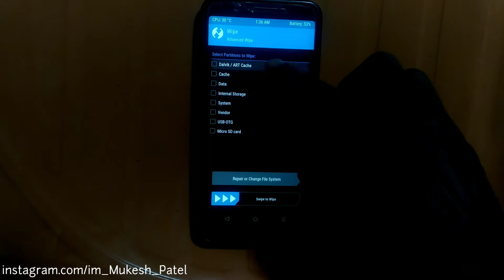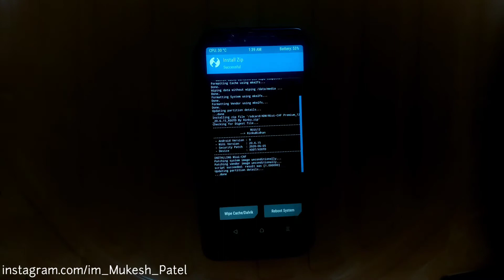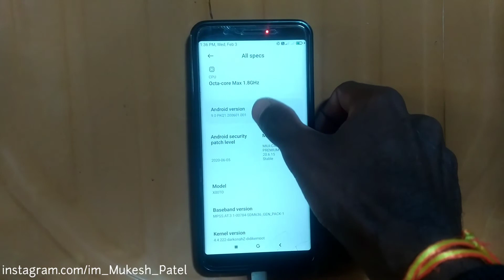MIUI CAF Installation Asus Zenfone Max Pro M1| Customisation Premium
MIUI CAF Installation Asus Zenfone Max Pro M1

UPI Id - immukeshpatelsbi@ybl
Name - Mukesh
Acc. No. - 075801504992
IFSC - ICIC0000758